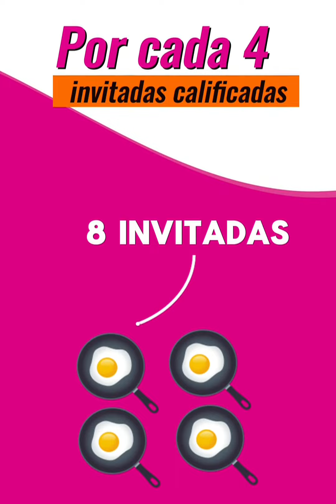super promo jade cook c14/2024 19-23